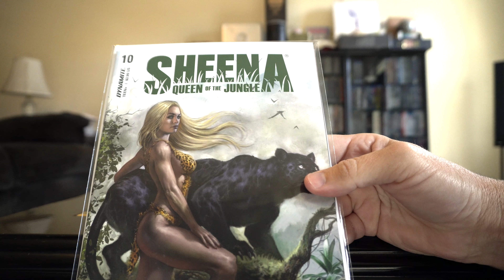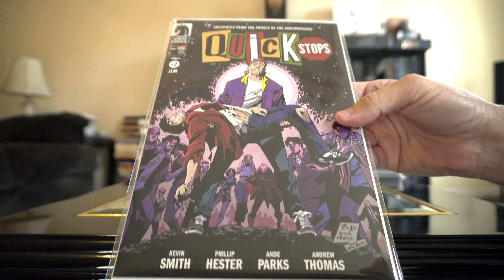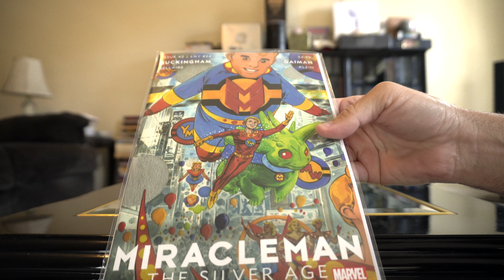DCBS Comic Book Unboxing December 2022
Unboxing my comic book order from DCBS for December 2022.